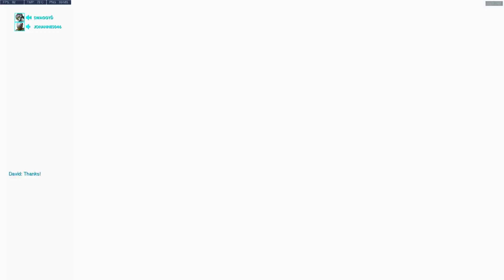Plat Genji Gameplay on Volskaya Industries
Some nice gameplay for yall xP